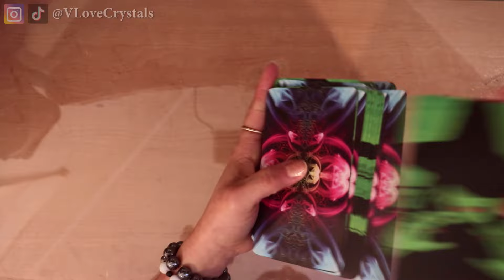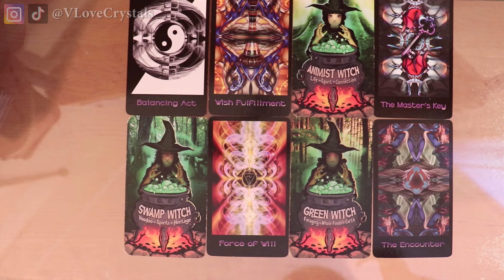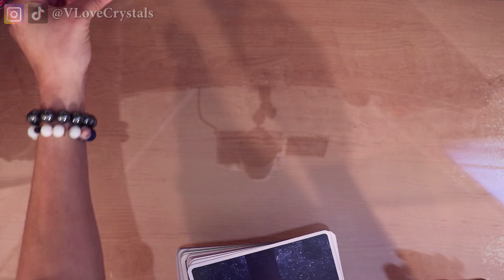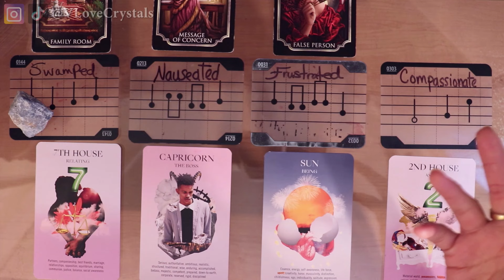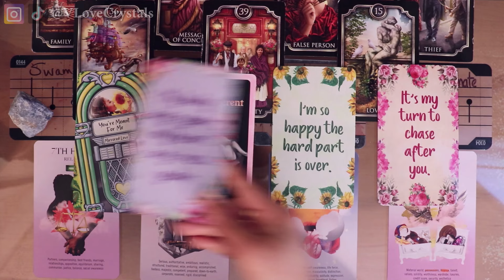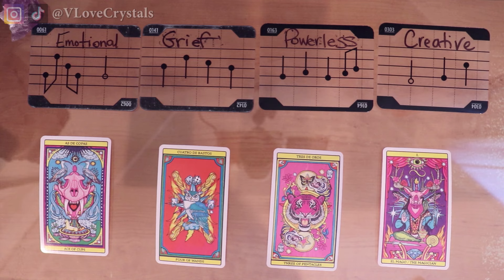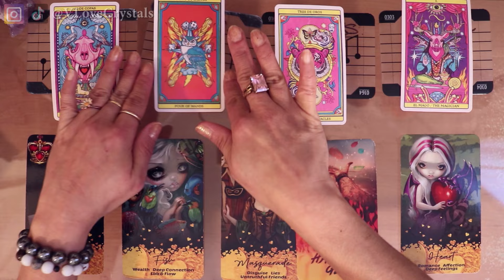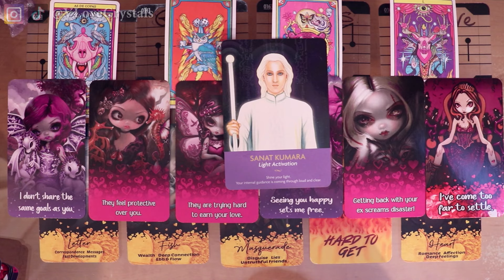🌼🖤 WHAT ARE THEIR INTENTIONS & FEELINGS 🌹 Pick a Card Reading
Pile 1 00:54 🔔 Pile 2 15:18 🔔 Pile 3 32:11 💙 BOOK A READING
📻 Jukebox Lovs Msgs
🧙‍♀️ Witch Becomes Her
💜 Indigo Moon Love Confessions
🌼 Endless Weekend Love Msgs
🌹 Kissed By A Rose Deck
🩸 Ruby's Little Secret
☕ Bittersweet Love Tea
🦉 Kipper Cards
⭐ Numinous Tarot
⭐ Starseed Oracle
🖤 Oracle of The Shadows
🎪 Tarot De El Dios
🙏🏽 MY WISHLIST

🌈 THANK YOU SUPPORTERS: Mike G. ⭐ Monique  GiftedSoul 777 ⭐ Moon Moth Goddess ⭐ Tanya P.   ⭐ Unitedly Random ⭐ Ym Ma ⭐ Abi  Michele G. ⭐ Toni P. ⭐ Vanessa ⭐ Barton D.  ⭐ Sami K. ⭐ Sunlight ⭐ Toni Summers Tarot ⭐ Triple Moon Goddess ⭐ Soulful Artist ⭐ Jill B. ⭐ Karen M.